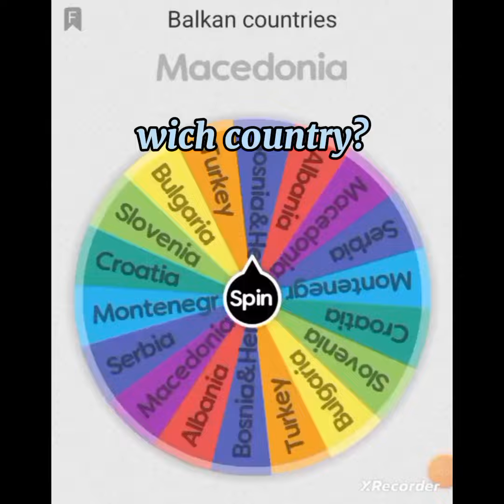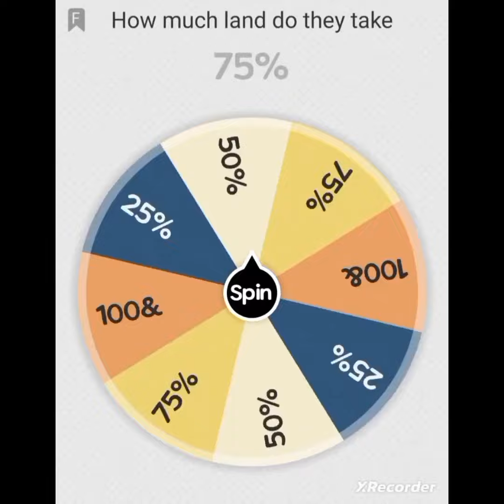destroying the balkans pt.1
this took me very long